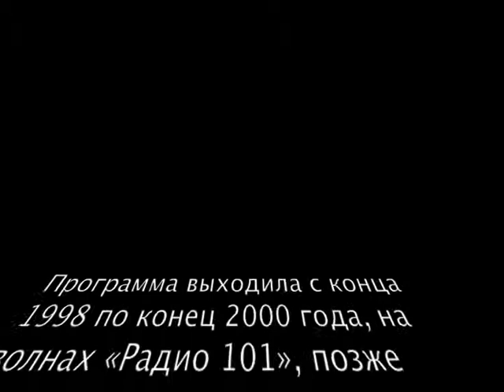ГОП СО СМЫКОМ: Владимир Турьянский (24.09.99)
Архив радиопрограммы «Гоп со Смыком» - Гости в студии (Живой эфир)
Интервью (24.09.99)
У микрофона: Владимир Турьянский и Дмитрий Парфеньев
— песня «Девушка в синем берете» + песня «Котенок Барсик»

Программа выходила с конца 1998 по конец 2000 года, на волнах «Радио 101», позже «Русского Радио» в Екатеринбурге.
Ведущий: Папа Радж (Радж Гайфулин)
Авторы программы: Андрей Бархатов и Радж Гайфулин.
Саунд-продюсер: Дмитрий Парфентьев.